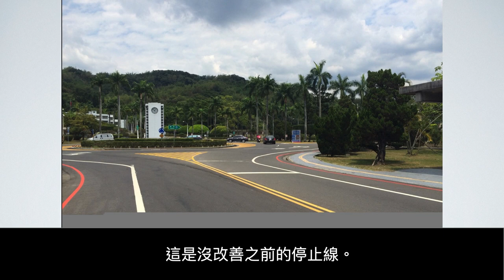停止線劃在那